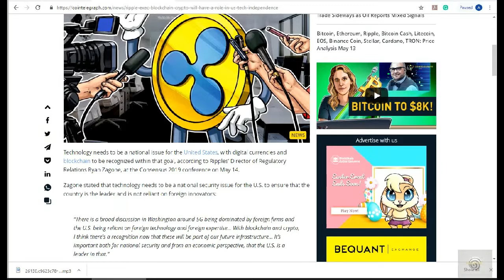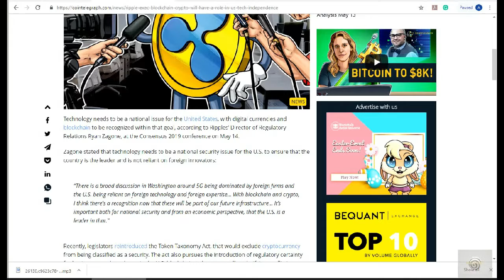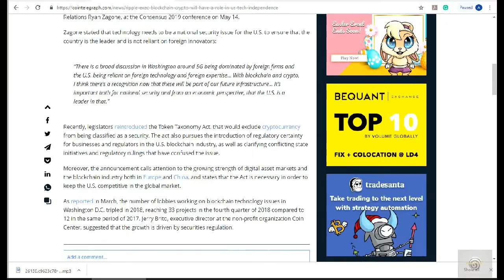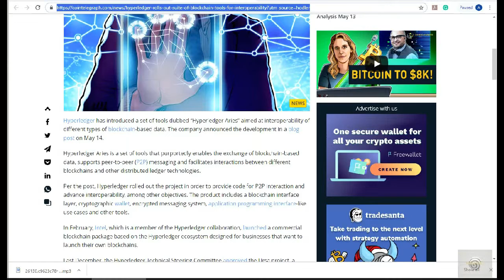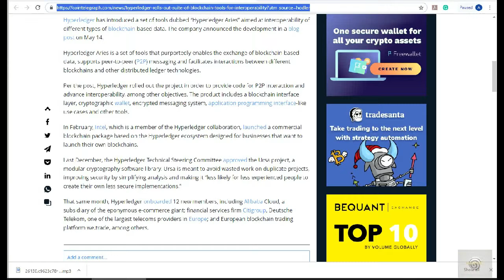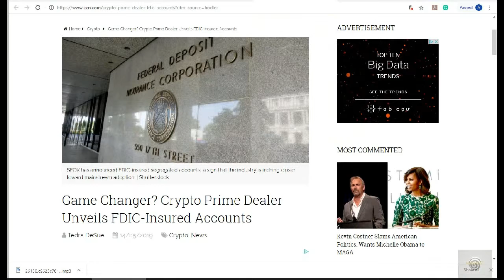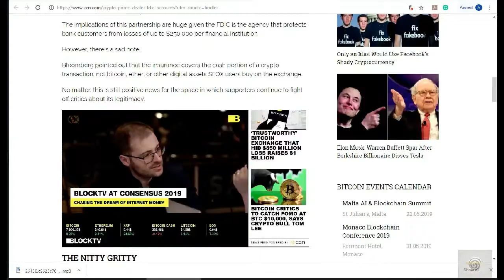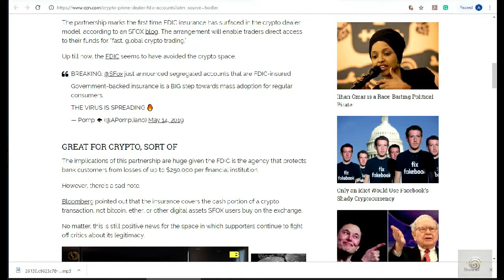Could Cryptocurrency Regulations be Coming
links provided for content I've gone over in the video.